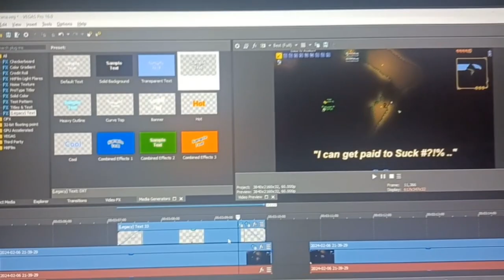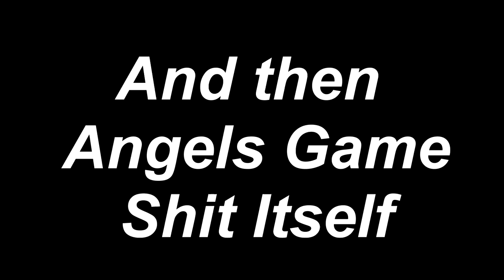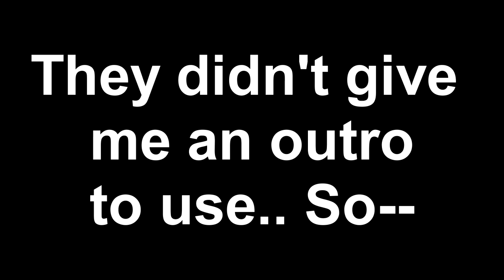Terraria Tale | Chapter 1: " The Grand Thunder What ?!- "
4 Goobs from Squadron Seven vs The Grand Thunder Bird.

Who wins? Let's find out shall we!